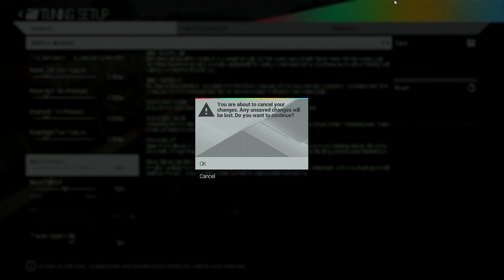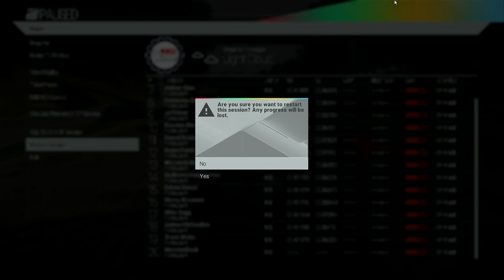Project CARS: Giant Bomb Quick Look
Jeff and Drew take lovingly handcrafted, crowdfunded racing machines and try their best to flip them over.